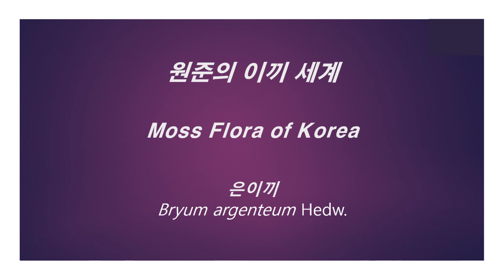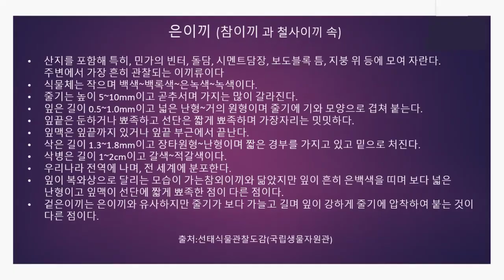은이끼 Bryum argenteum Hedw.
The middle upper part of the leaves are white green or hyaline.